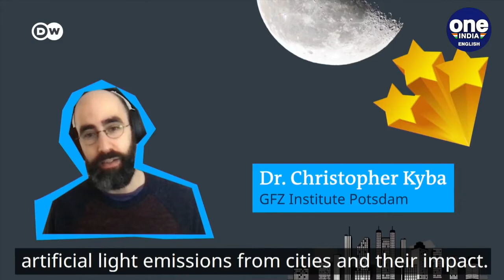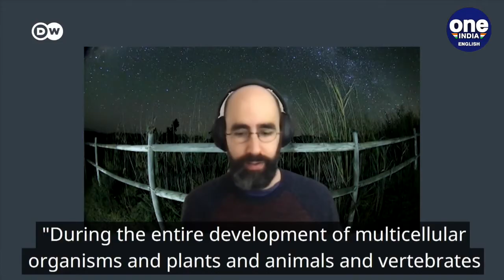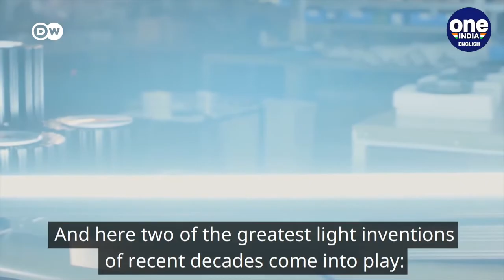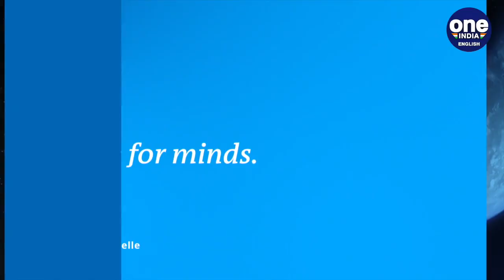Why We Should Care About Light Pollution | Artificial Light and its Problems | Oneindia News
Is light putting our health and wildlife at risk? Light revolutionized our lives, as artificial illumination is expanding globally the impact of disappearing darkness becomes more and more visible. Ever since the light bulb's invention 150 years ago, artificial light has illuminated homes, streets, and skies but with some unintended consequences. Learn about the major types of light pollution, their impact on human health, and how the worldwide glow from artificial light may continue to grow.